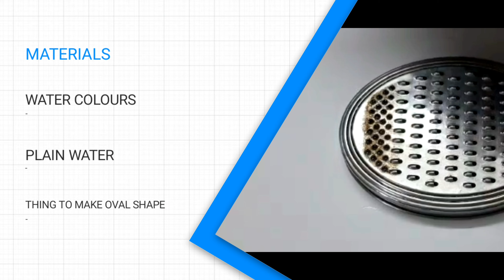|Easy Water Color Card Making|Sona's Art Tutorials |